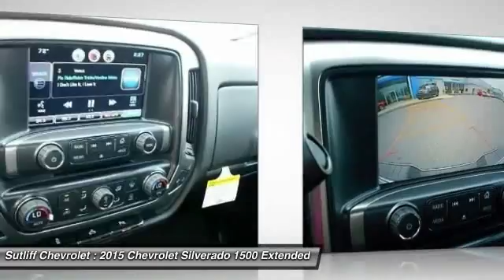2015 Chevrolet Silverado 1500 Harrisburg PA 56111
2015 Chevrolet Silverado 1500 LT

Sutliff Chevrolet
1251 Paxton St

BLUETOOTH!!!, Rear Back Up Camera, and Color Touchscreen Radio. Appearance Package, 6-Speed Automatic Electronic with Overdrive, 4WD, Jet Black w/Cloth Seat Trim, Body-Color Grille w/Chrome Bars, Chrome Bodyside Moldings, Chrome Door Handles, Chrome Mirror Caps, Custom Sport Edition, Front Body-Color Bumper, Halogen Projector Headlamps, Rear Body-Color Bumper, Spray-On Pickup Box Bed Liner, and Ultrasonic Rear Park Assist.Here at Sutliff Chevrolet, we try to make the purchase process as easy and hassle free as possible. We encourage you to experience this for yourself when you come to look at this trusty 2015 Chevrolet Silverado 1500, ready to get on the job and get going. It is nicely equipped with features such as Appearance Package, 4WD, 6-Speed Automatic Electronic with Overdrive, BLUETOOTH!!!, Body-Color Grille w/Chrome Bars, Chrome Bodyside Moldings, Chrome Door Handles, Chrome Mirror Caps, Color Touchscreen Radio, Custom Sport Edition, Front Body-Color Bumper, Halogen Projector Headlamps, Jet Black w/Cloth Seat Trim, Rear Back Up Camera, Rear Body-Color Bumper, Spray-On Pickup Box Bed Liner, and Ultrasonic Rear Park Assist. You never know when life is going to throw you a curve, but the advanced braking system will always be there to help stop trouble right in its tracks.Every new 2015 Chevrolet comes with 2 years or 24,000 miles of no charge maintenance, a 3 year or 36,000 mile limited Bumper to Bumper warranty, and a 5 year or 100,000 mile limited powertrain warranty. Time and mileage is whichever comes first. Please ask your sales consultant for details. Tax, Tag, & Title are additional. Price includes all applicable rebates (in lieu of incentivised financing rates), except private offers, residency restrictions may appy. See Dealer for details: $500 - Chevrolet Down Payment Assistance Bonus Cash. Exp. 11/02, $1,500 - General Motors Consumer Cash Program. Exp. 11/02, $750 - GM National Purchase Bonus Cash. Exp. 11/02